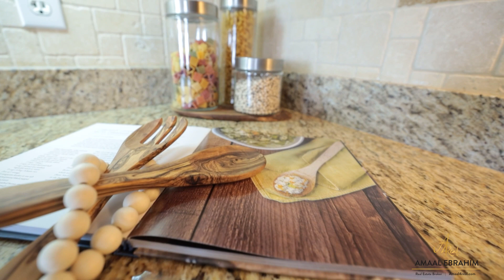JUST LISTED! 78A Kerfoot Cres., Keswick, On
OVER 8 REASONS TO BUY THIS HOME:
1- WELL SOUGHT OUT NEIGHBOURHOOD
2- W/OUT BASEMENT WITH ROUGH IN FOR KITCHEN & BATHROOM - AWAITS YOUR CREATIVE FINISHING
3 - UPGRADED KITCHEN COUNTER TOPS
4 - 6 YR OLD S/S TOP OF THE LINE APPLIANCES
5 - ROOF - 2021
6 - GREAT LOCATION - CLOSE TO HWY 404, SCHOOLS, SHOPS, PARK AND LAKE
7 - IN CEILING SURROUND SOUND
8 - INTERLOCKING, EXTRA SPACE IN THE GARAGE AND MANY MORE FEATURES!
9 - BACKYARD PRIVACY